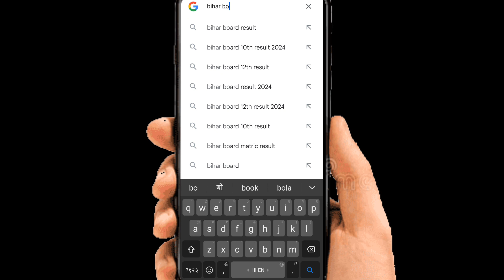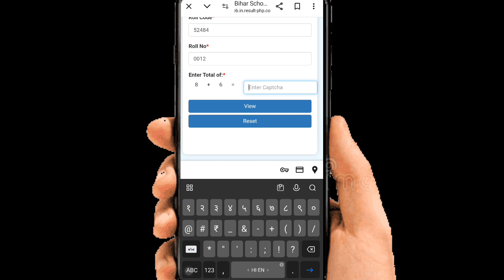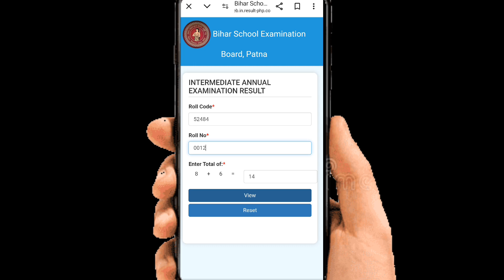Bihar board class 10th ka result kaise check karte hai | bihar board matric board ka result check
matric result kaise nikale